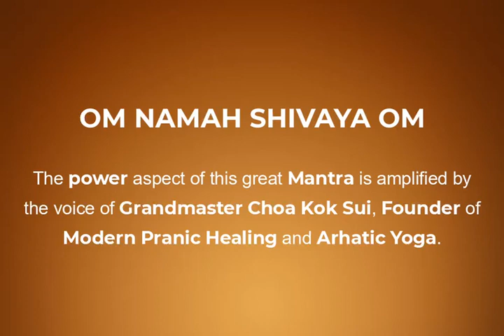Mahashivratri Special | Om Namah Shivaya Om | Chanted by Grandmaster Choa Kok Sui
Play the Om Namah Shivaya Om audio during Mahashivratri to maximize the benefits on this auspicious day.

Chanted by Grandmaster Choa Kok Sui, Founder of Modern Pranic Healing and Arhatic Yoga - this chant is imbued with the powerful spiritual energy of the Guru.

Queries?